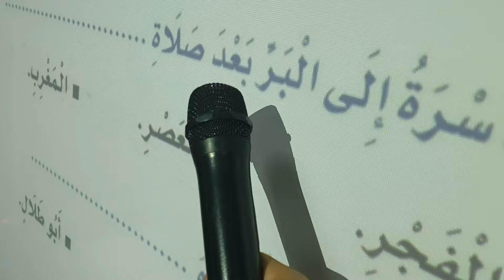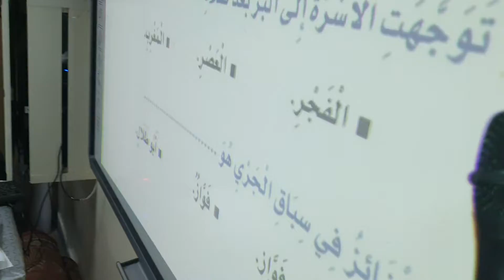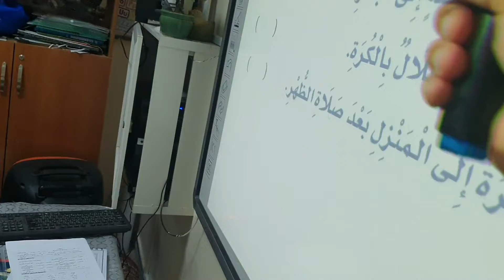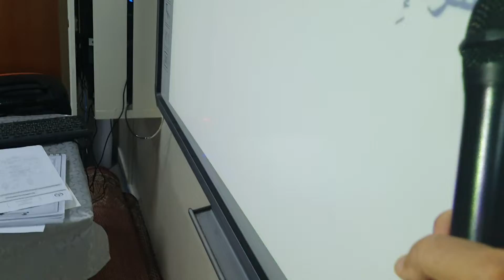استراتيجية صراع العمالقة درس نص الاستماع إلى البر لغتي الصف الثاني الابتدائي ١٤٤٤